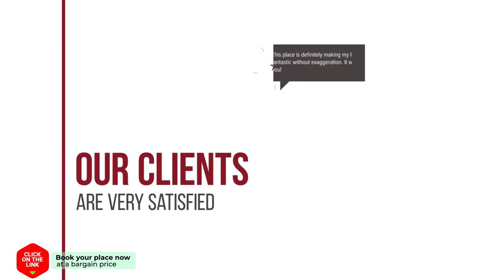Parkhotel Hugo de Vries hotel review | Hotels in Lunteren | Netherlands Hotels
Parkhotel Hugo de Vries hotel video review. Hotels in Lunteren, european 3 stars hotels.